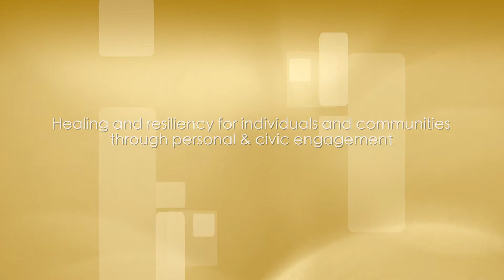Hawaii Friends for Restorative Justice PSA